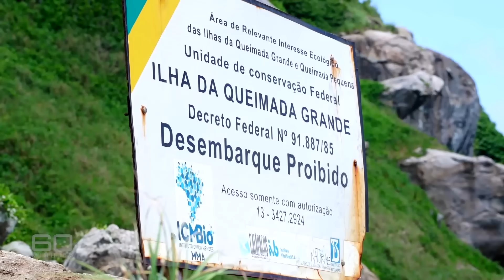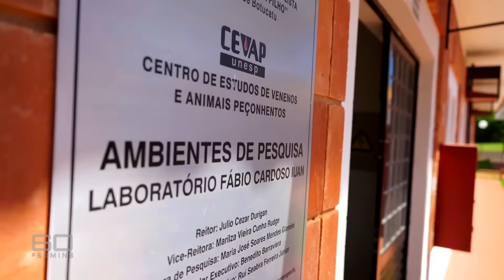The deadliest place on earth: Snake Island | 60 Minutes Australia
| Snake Island (2019)

Ilha de Queimada Grande, better known as ‘Snake Island,’ is a tiny pocket of land off the coast of Brazil. Home to 4000 Golden Lancehead Vipers, one of the deadliest snakes in the world, the island is considered the most dangerous acreage on the planet. Humans are banned from visiting unless given special clearance. But on 60 Minutes, reporter Tara Brown journeys to the island with Australian molecular biologist and self-confessed snake geek, Bryan Fry as part of a research project studying the potential medical benefits of the snakes’ venom.